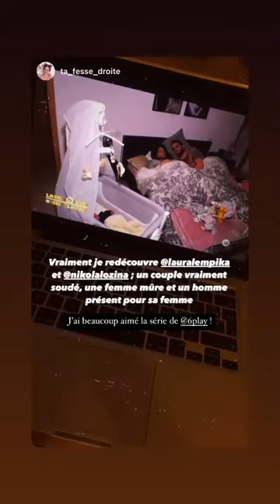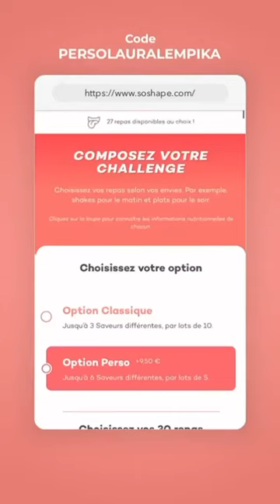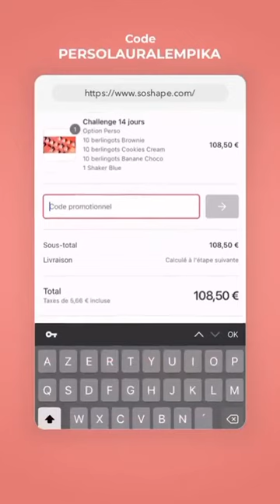LAURA LEMPIKA - 12 Janvier 2021